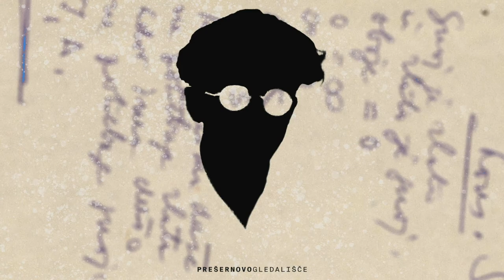Srečko Kosovel: VEČERNI HLAD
Čas za POEZIJO: KOSOVEL #16
Interpretira: Vesna Pernarčič

Režija in montaža: Lada Petrovski Ternovšek
Avtor glasbe za uvodno špico: Blaž Gracar
Oblikovanje vizualne podobe: Mito Gegič in Tina Dobrajc

Spletni projekt Čas za POEZIJO: KOSOVEL nam bo priprl pogled v obširen in izjemno bogat opus tega tako mladega, tako genialnega in pronicljivega pesnika.
Igralke in igralci našega ansambla Vesna Jevnikar, Vesna Pernarčič, Darja Reichman, Miha Rodman, Blaž Setnikar, Vesna Slapar, Aljoša Ternovšek in Borut Veselko interpretirajo svoje najljubše pesmi Srečka Kosovela in tako vsaj del Kosovelove poezije delijo tudi z vami.
Posnetke objavljamo trikrat na teden, predvidoma v ponedeljek, sredo in petek, na naši spletni strani ter prek družabnih omrežj.
Vabljeni v svet poezije!